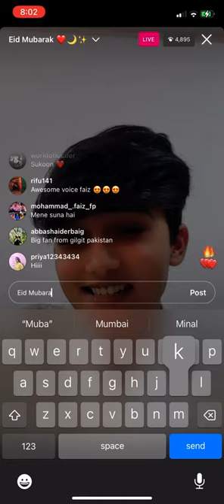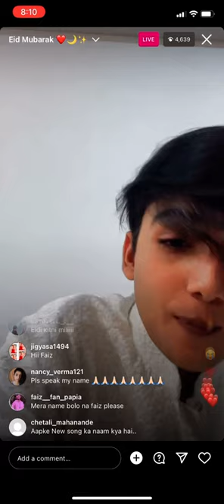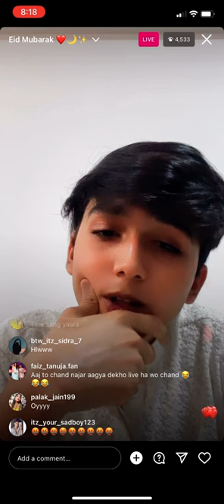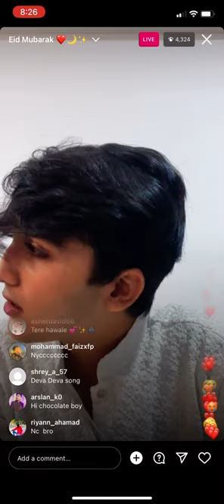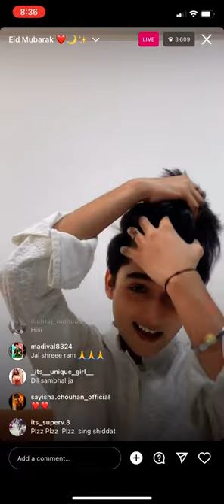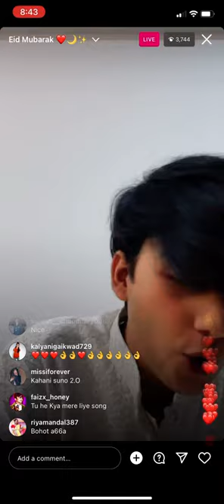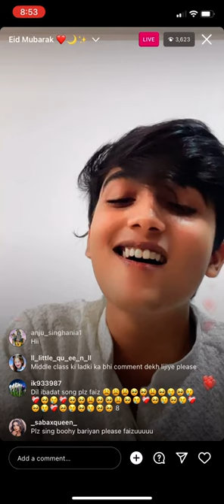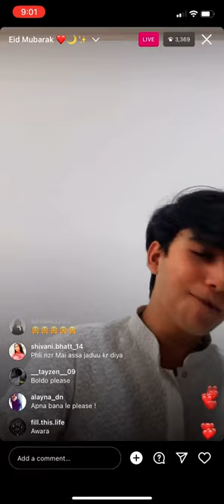Mohammad Faiz Full Live Video|| Eid Mubarak🌙✨